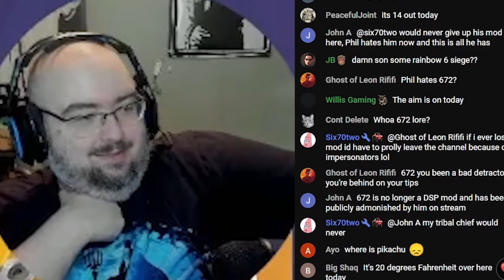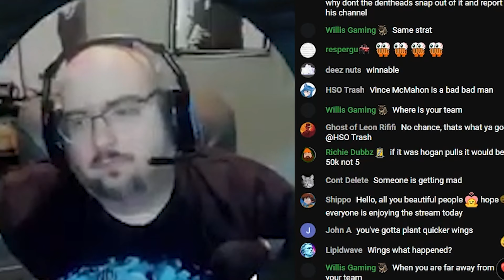WingsOfFailure ARGUES With Teammates And BULLIES Them